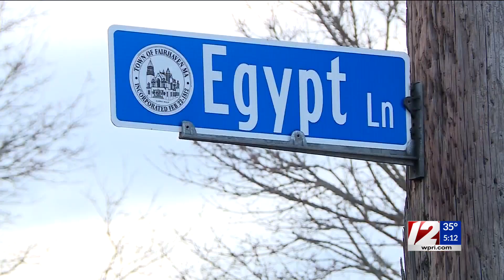Missing Fairhaven woman found safe, police say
Massachusetts State Police say 43-year-old Anapaula Huggins was located on a rock jetty that extends out into New Bedford Harbor.